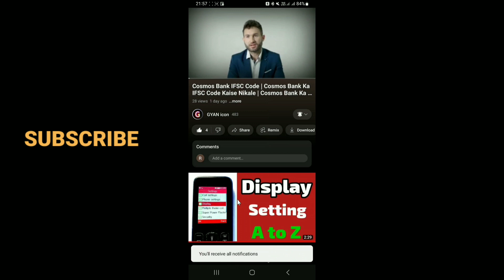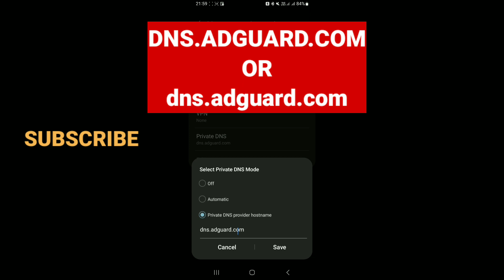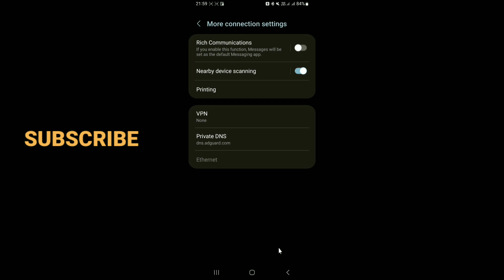Mobile Me Ads Ko Kaise Band Kare | Mobile Display Ads Ko Band Kare | How To Stop Ads On Mobile